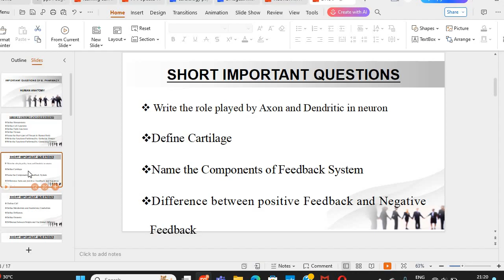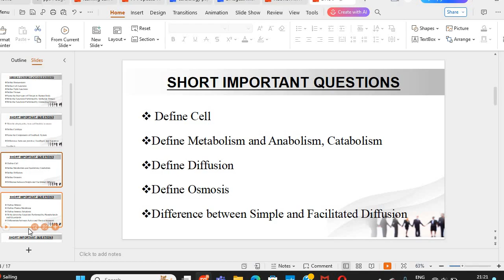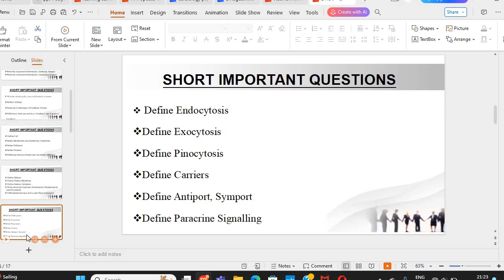B.pharmacy first sem human anatomy and physiology important questions | B.pharma second sem imp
Here in this video I represent the short important questions of B.pharmacy second semester with complete answers...Please watch the video to acquire the useful knowledge